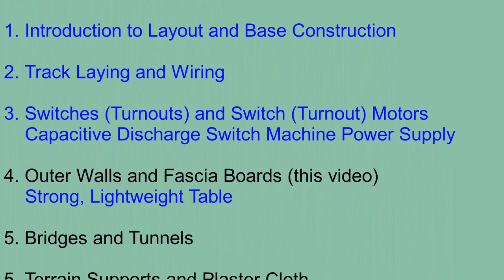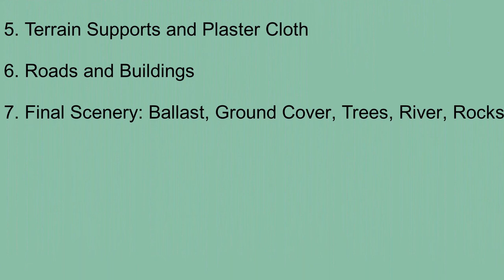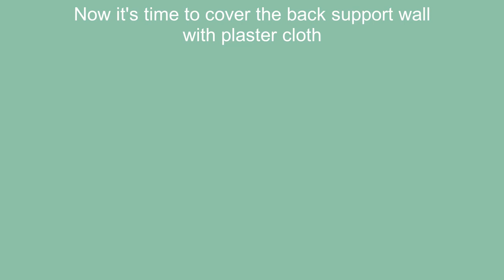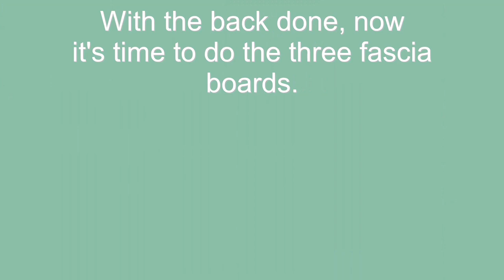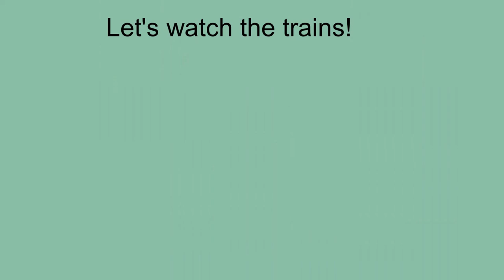Scenic Ridge #4 Outer Supports and Fascia Boards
This is the forth video in a 8-part series discussing my construction of the
N-Scale Scenic Ridge layout (from Woodland Scenics). The series is aimed at a beginner model railroader, but there are a lot of hints for those with more experience. In this session, I cover putting together the outer foam board walls, the fascia boards, and a support for the power supply.

Chapter Content
0:00 Introduction
0:37 Outline
1:09 Outer Supports
2:29 Plaster Back Wall
5:52 Construct Three Fascia
7:29 Power Supply Support
7:39 Watch the Train
8:34 End

Outline of my video series

4. Outer Walls and Fascia Boards (this video)

5. Bridges and Tunnels
6. Terrain Supports and Plaster Cloth
7. Roads and Buildings
8. Final Scenery: Ballast, Ground Cover, Trees, River, Rocks

"2021 Construction of the Woodland Scenics "Scenic Ridge" N-Scale Kit"